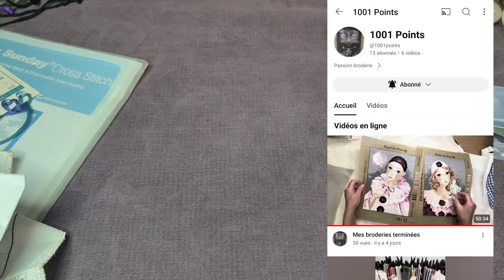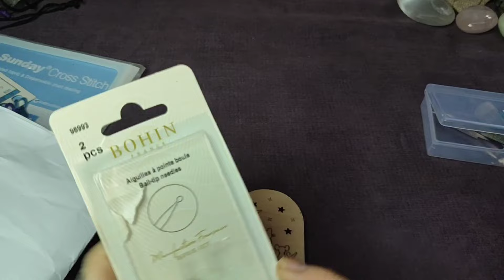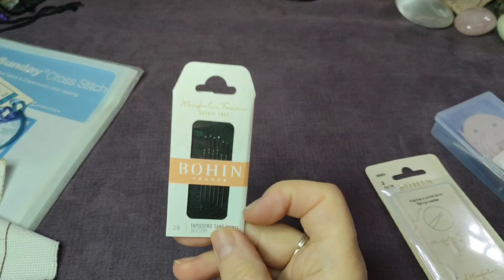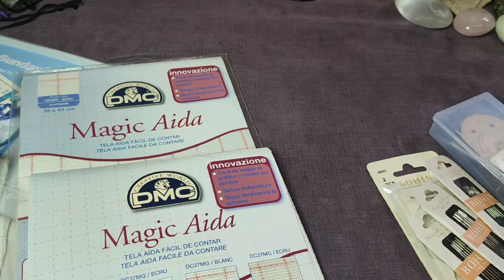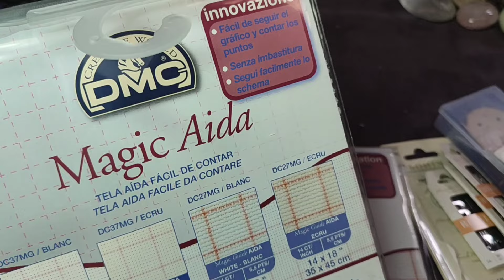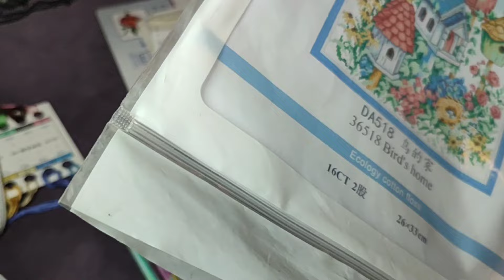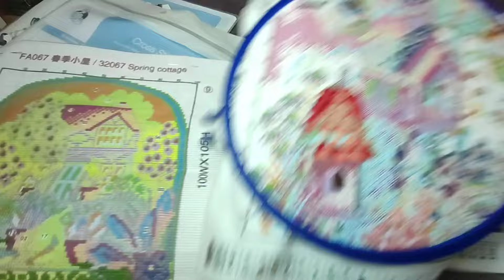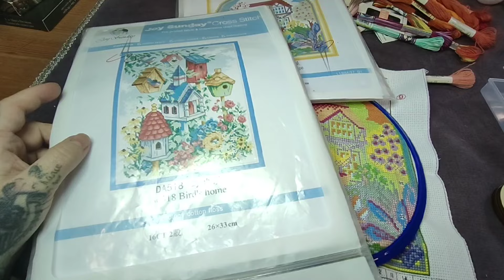et les aiguilles pointe boule 🤩pointdecroix